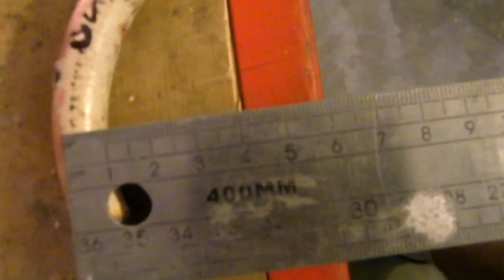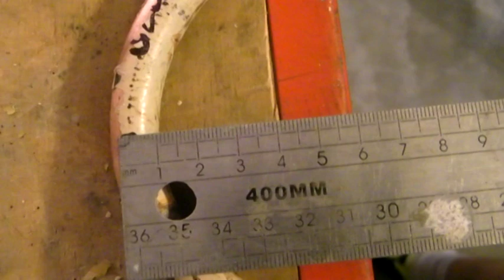Comment réaliser un chapeau de gendarme en cuivre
Réalisation d'un chapeau de gendarme en cuivre à froid à la cintreuse d'établi.
Méthode facile et précise.